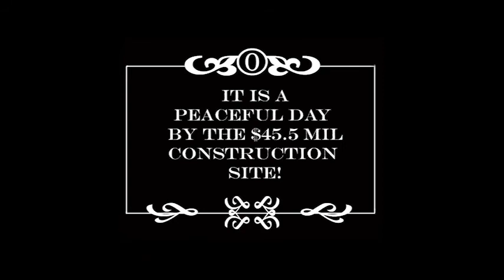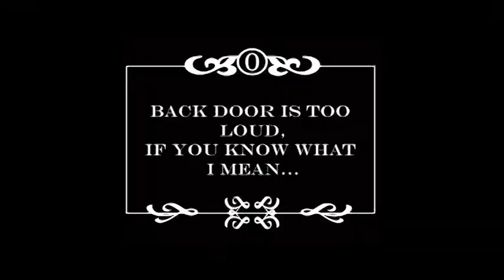MRZR Capstone Video